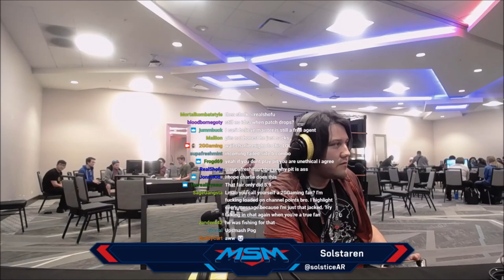MSM 226 - Charliedaking (Wolf) vs Razo (Peach) Winners Final - Smash Ultimate